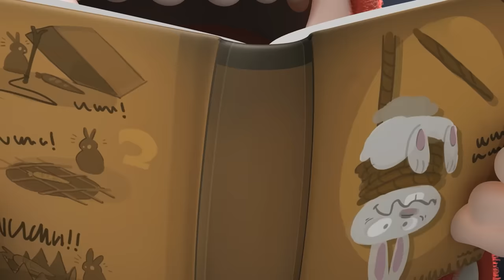Oddbods | Prison Escape | Cartoons For Children | Oddbods & Friends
Slick is on his new adventure again, But will it turn out to be fun or not? Watch this funny compilation of Oddbods & Friends and Enjoy!

The Main Characters:
Newt